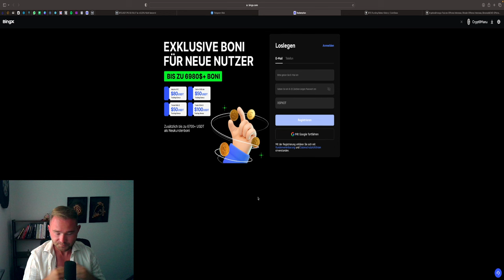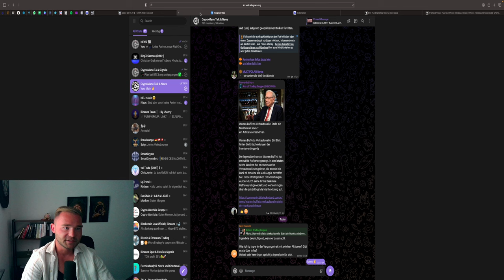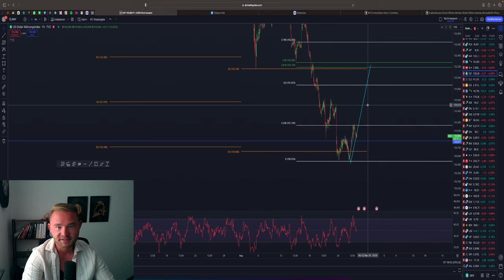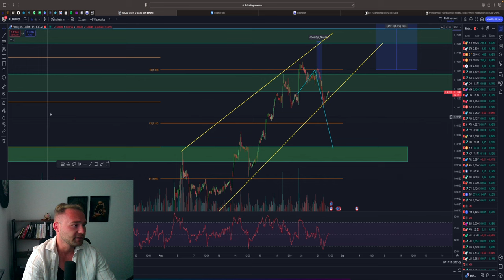BITCOIN LONG ABGEHOLT! FOLGT DER GROSSE DUMP IM SEPTEMBER?!